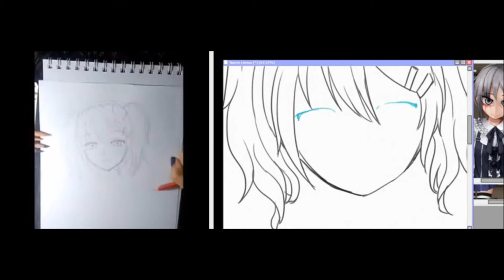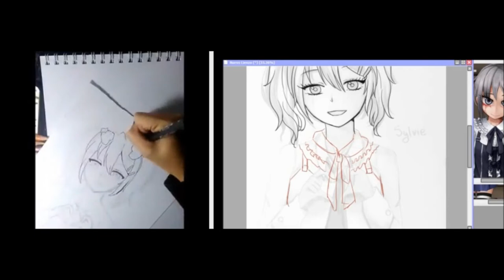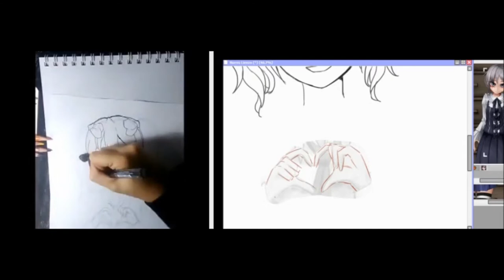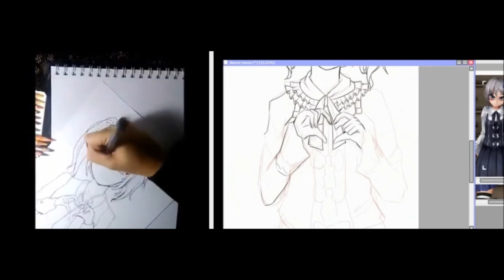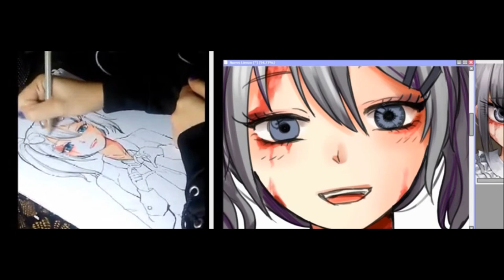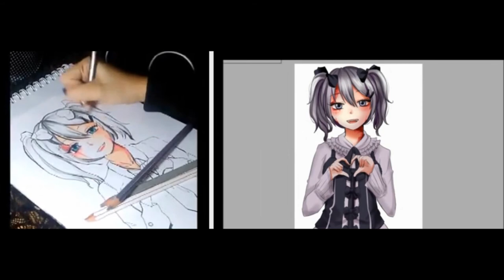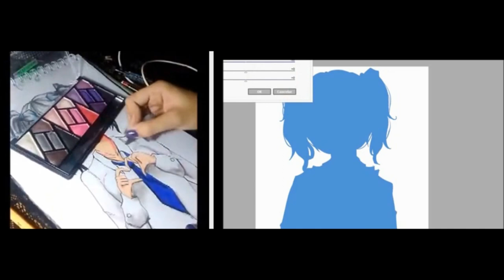Anime drawing: Traditional/Digital Comparison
The two versions were fun to draw c:
The character is Sylvie from Life With A Slave -Teaching Feeling-